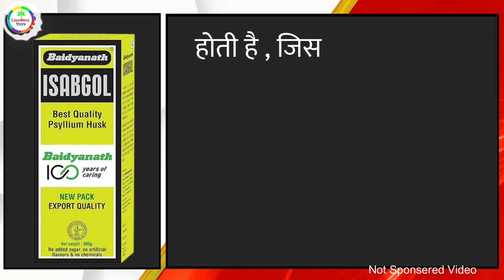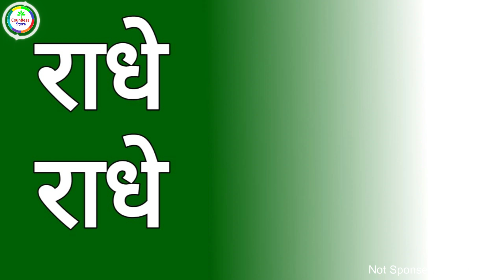Isabgol ke Fayde | Unlocking Benefits, Exploring Ingredients, and Real Reviews of Baidyanath Isabgol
Baidyanath Isabgol, a trusted name in herbal wellness, brings you the wholesome benefits of Isabgol, a natural dietary supplement renowned for its versatile health advantages. Carefully crafted by Baidyanath, a pioneer in Ayurvedic solutions, this Isabgol supplement is designed to enhance your well-being.
Link 2
Derived from Plantago ovata seeds, Isabgol is rich in soluble fiber, making it an excellent choice for digestive health. Baidyanath Isabgol offers a gentle and effective solution for issues like constipation, promoting regular bowel movements and maintaining overall gut health.

The thoughtfully selected ingredients in Baidyanath Isabgol contribute to its efficacy, ensuring a quality product that aligns with Ayurvedic principles. Reviews from satisfied users highlight its positive impact on digestive comfort and overall health.

Incorporating Baidyanath Isabgol into your daily routine may contribute to improved digestive function, offering relief from common gastrointestinal concerns. Experience the natural goodness of Isabgol backed by the legacy of Baidyanath, a brand committed to your holistic health and well-being. Discover the time-tested benefits of this Ayurvedic supplement, supported by positive reviews and a legacy of promoting health and vitality.

Topic Covered:
Isabgol
benefit of isabgol
Isabgol ke Fayde
isabgol powder
isabgol uses
isabgol plant
isabgol uses in hindi
baidyanath isabgol
baidyanath isabgol benefits
baidyanath isabgol 200 gm
baidyanath isabgol bhusi
Isabgol (इसबगोल) Benefits & How to use
Isabgol Reviews
Isabgol benefits in Hindi
isabgol for weight loss
isabgol for weight loss in Hindi
isabgol for loose motion
isabgol for constipation